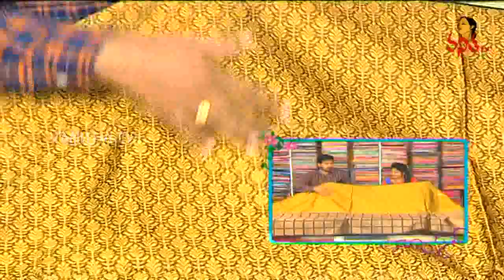బ్యూటిఫుల్ బనారసీ పట్టు , కంచి కాటన్ శారీస్ | Hello Ladies | Vanitha TV